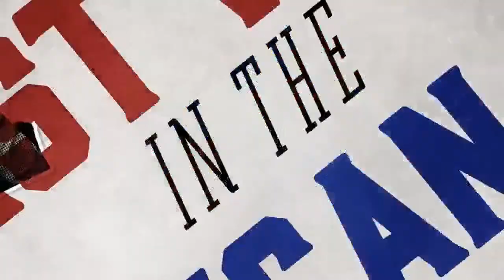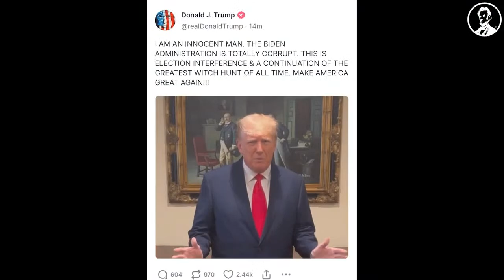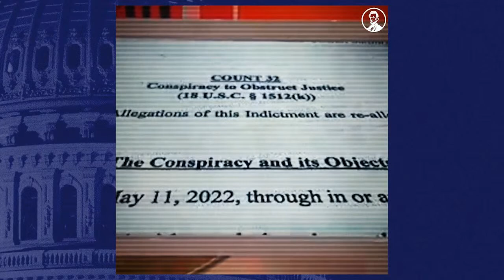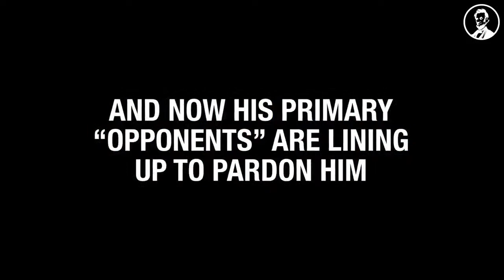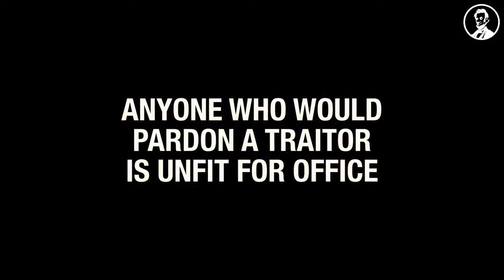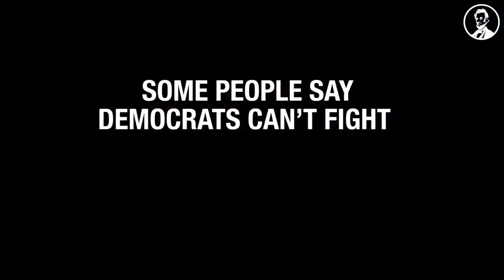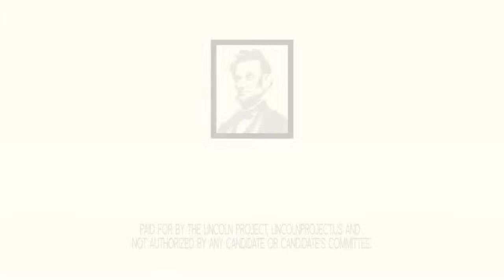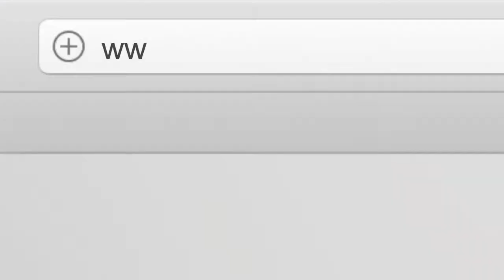More Trump Indictment Fallout | Join The Breakdown LIVE w/ Tara Setmayer and Rick Wilson 6.15.23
More Trump indictment fallout, GOP reaction, and how to fight back against MAGA lies.

Join The Breakdown LIVE w/ Tara Setmayer and Rick Wilson